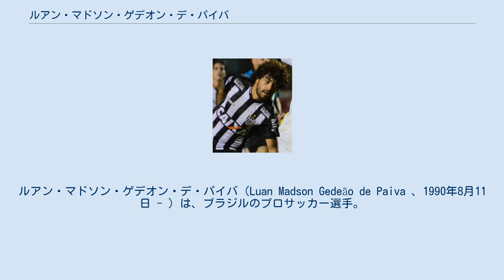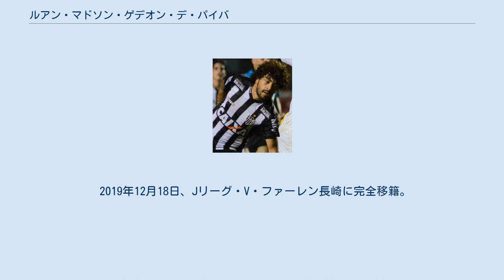ルアン・マドソン・ゲデオン・デ・パイバ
アトレチコ・ソロカーバの選手
V・ファーレン長崎の選手
ルアン・マドソン・ゲデオン・デ・パイバ（Luan Madson Gedeão de Paiva 、1990年8月11日 - ）は、ブラジルのプロサッカー選手。
Jリーグ・V・ファーレン長崎所属。
 アトレチコ・ソロカーバの下部組織出身で、2008年にプロデビュー。
同年にはコパ・パウリスタを制覇した。
2011年シーズンと2012年シーズンは2年連続でチーム内得点王を獲得した。
 2011年7月、コメルシアルFCのヨーロッパツアーに参加。
ここでのプレーがFCバーゼルの目に留まりトライアルをオファーされたが、所属元のアトレチコ・ソロカーバと合意に至らず、そのままブラジルに帰国した。
 2012年6月1日、AAポンチ・プレッタに12月までの期限付き移籍で加入。
2013年7月8日のSEパルメイラス戦でセリエAデビューを果たすと、10月14日のフルミネンセFC戦でプロ初ゴールを決めた。
 2012年12月4日、AAポンチ・プレッタは120万レアルをアトレチコ・ソロカーバに支払い、所有権の40パーセントを獲得した。
しかし、それからわずか4日後にアトレチコ・ミネイロと4年契約を結び移籍した。
 アトレチコ・ミネイロではFCシャフタール・ドネツクに移籍したベルナルジの穴を埋める活躍を披露し、2013年にはコパ・リベルタドーレス制覇に貢献した。
しかし、2015年シーズンより後数年間は負傷で苦しんだ。
 2013年12月21日、FIFAクラブワールドカップ三位決定戦広州恒大戦では決勝ゴールを決め勝利に貢献した。
 2019年12月18日、Jリーグ・V・ファーレン長崎に完全移籍。